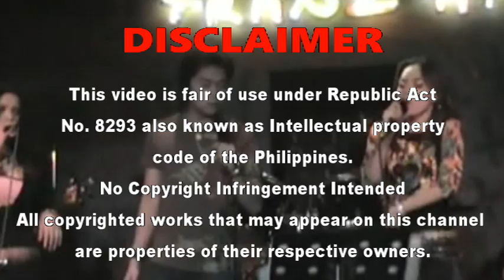KARMA || Alicia Keys || performed by Sherry Cloe of Squeeze Band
Squeeze Band  perform the song of
Alicia Keys's  "KARMA"

MV: Jigger
FV1: Sherry Cloe
FV2: Rachelle
Guitar: Jovy
Bass: Rey
Drums:edwin
Keyboard: Yours truly Chris Austria a.k.a. Muzikman

the ff video and music in this content is for entertainent only